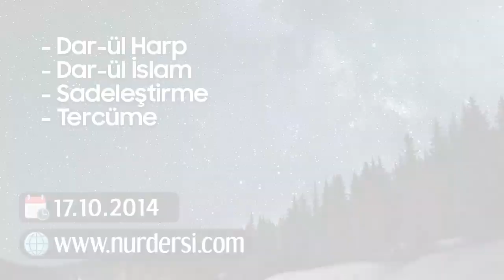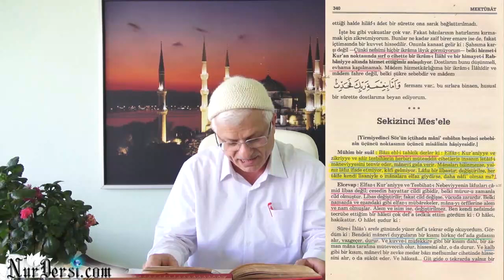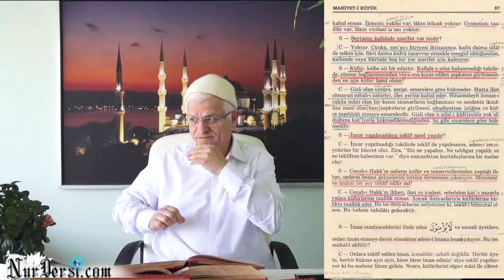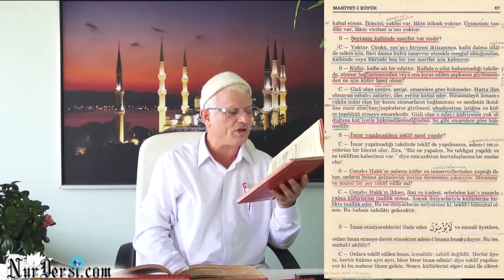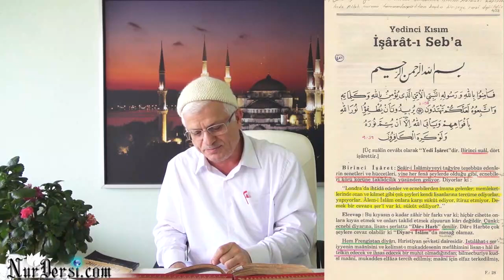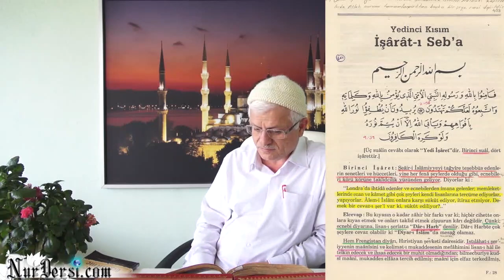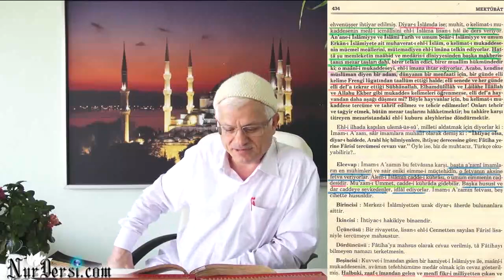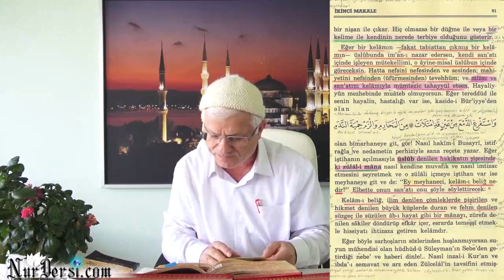darul harp darul islam sadelestirme tercume